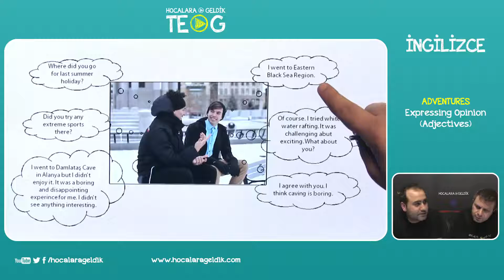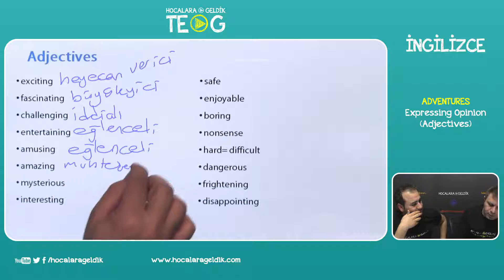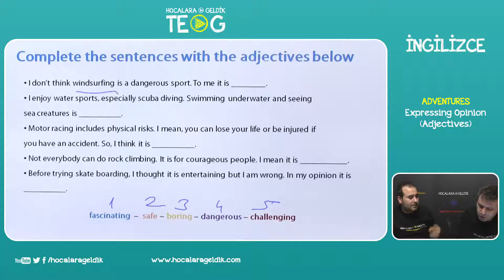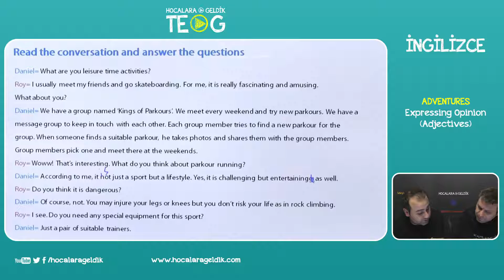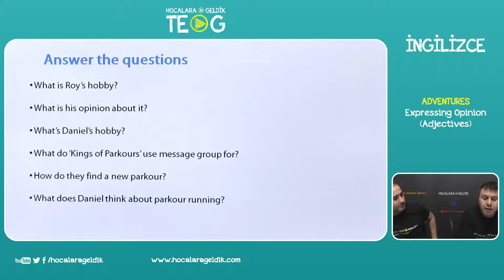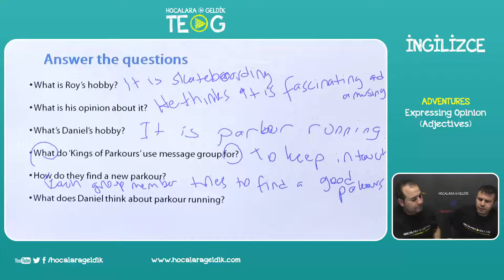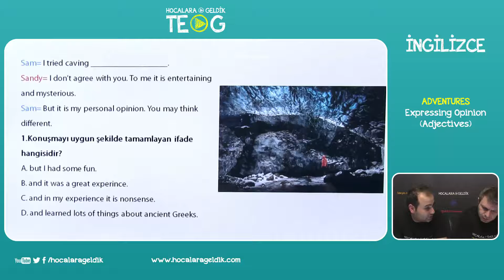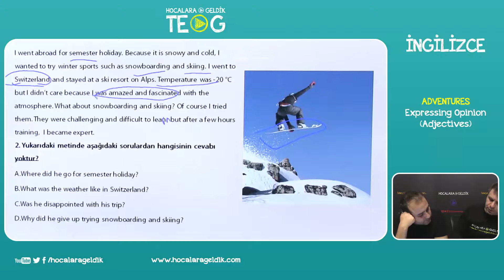ADVENTURES - Expressing Opinion (Adjectives)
8.SINIF İngilizce